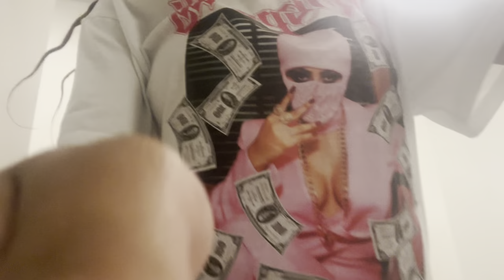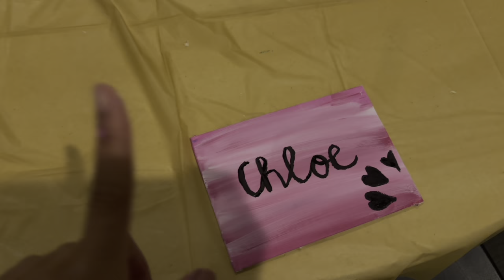youth camp vlog | church camp, fun, & laughs